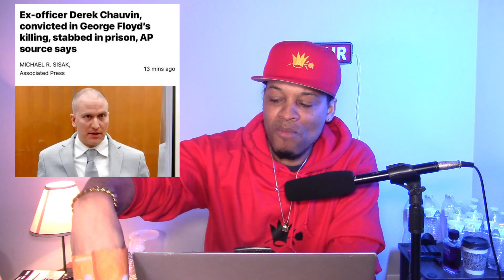DEREK CHAUVIN STABBED IN PRISON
On this episode I discuss why we all should have something to be thankful for.